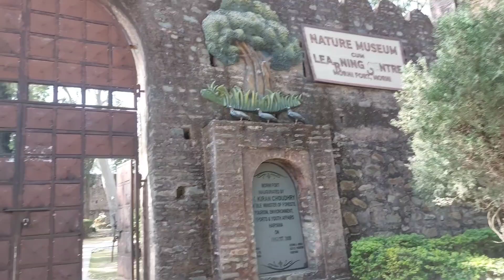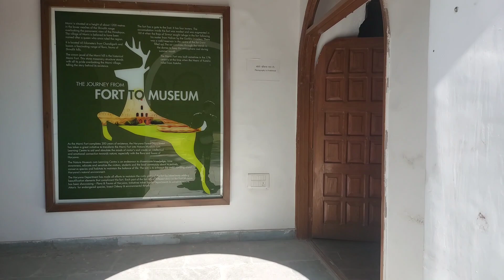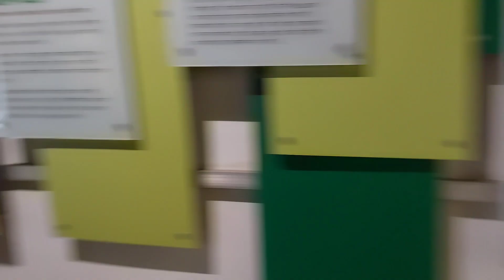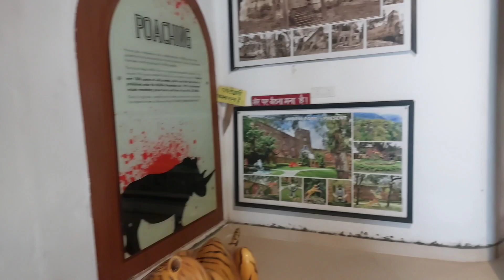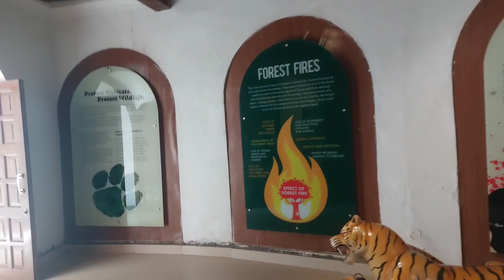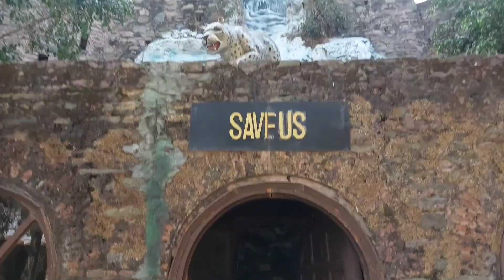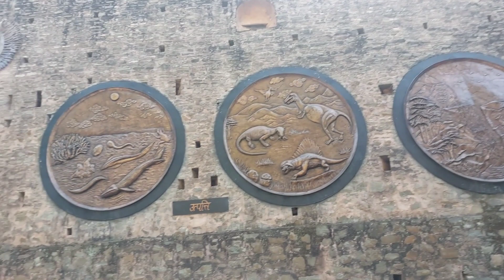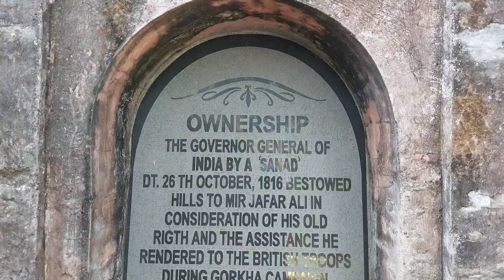2000saal purana Morni Rani ka quila@yssinghvlog8882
2000saal purana Morni Rani ka quila#yssinghvlog#morni fort panchcula Haryana morni rani ki kachehari